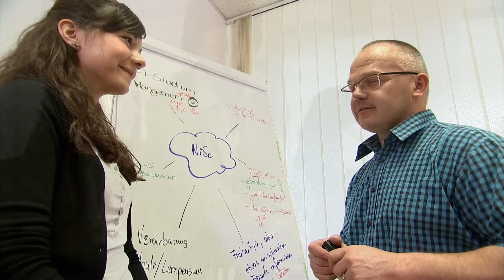Eckert Coaching - Berthold Eckert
Eckert Coaching - das ist Coaching für Führungskräfte, Selbständige, Angestellte und junge Leute. Seit 2002! Mit stetig wachsendem Erfolg!

Das Credo von Eckert Coaching: Erfolgreiche Unternehmen arbeiten verantwortlich und haben Führungskräfte, die aufbauende Impulse setzen. Eckert Coaching unterstützt diese, damit sie die Kultur ihres Unternehmens stärken, Leitbilder etablieren, Visionen prägen - für mehr Erfolg und höhere Kundenzufriedenheit.

Das Besondere: Eckert Coaching entwickelt pragmatische Lösungen. Eckert Coaching analysiert Potentiale, stärkt bestehende Kompetenzen und zeigt wie sie Menschen erfolgreich einbinden. Ihr Profit: Sofortige Umsetzbarkeit.

Firmen-Coachings, Kreativ-Workshops und Potentialanalysen - das leistet Eckert Coaching. Schüler und Studenten profitieren von einzigartigen Bewerbungs- und Kommunikationstrainings.

Eckert Coaching -- Coaching für Bestleister!